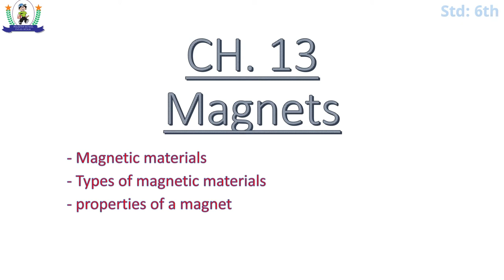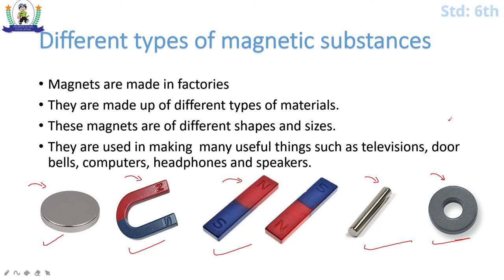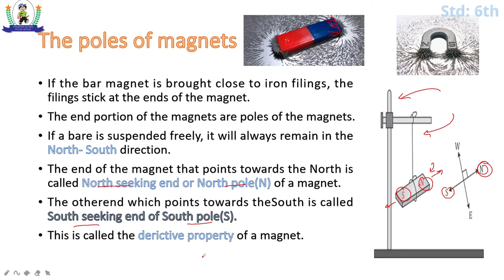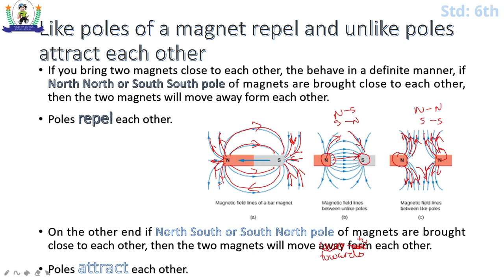Class 6 Sub Science Ch 13 magnets dt: 05 jan '21